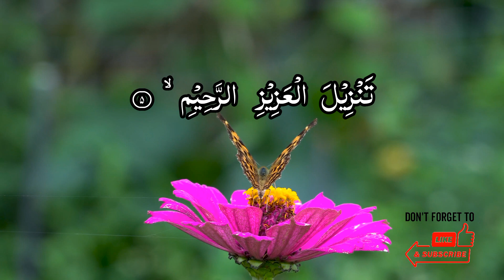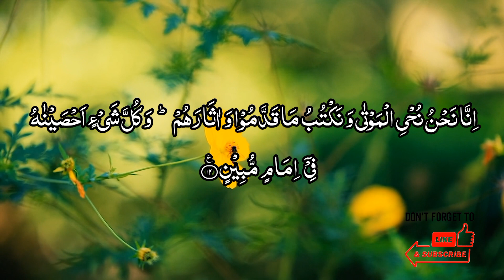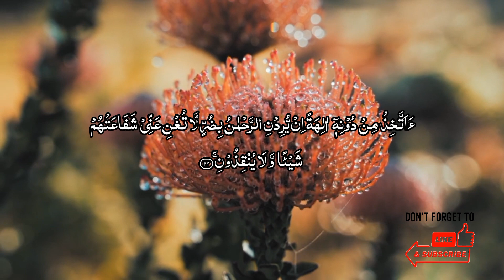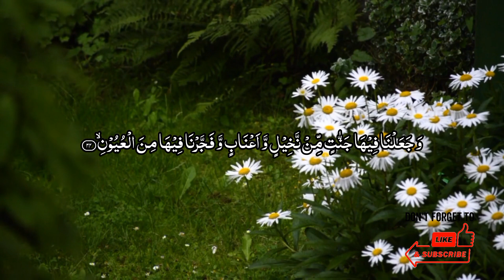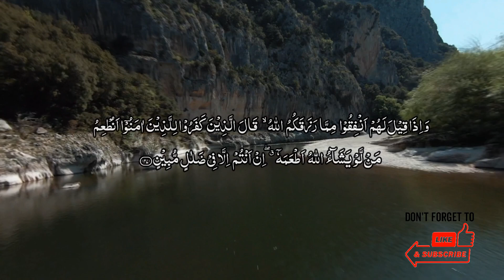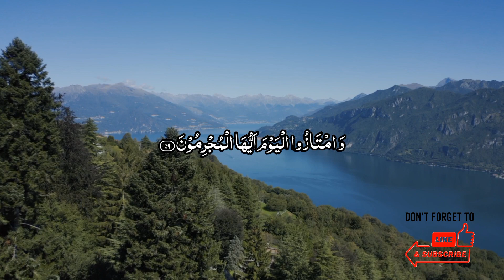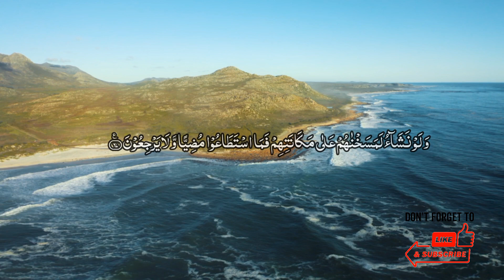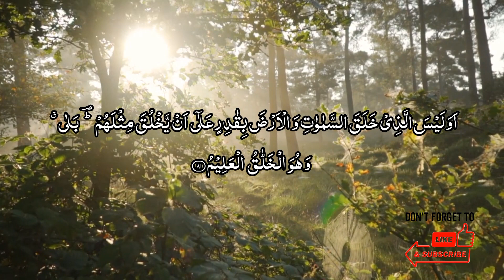Surah Yasin (Yaseen) | Full HD (Text) | Quran Tilawat | Most Beautiful Recitation Eps010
surah yasin
surah yaseen
yaseen
surah yasin
yasin sharif
yaseen surah
yasin,surat yasi
surah rahman
quran tilawat
yaseen sharif
tilawat
quran
surah
yassin
sura yasin,naat
hindi tarjuma
tilawt e quran
surah yasin
surah yaseen
yaseen sharif
surat yasin
beautiful recitation of surah yasin
sheikh shuraim surah yasin
best recitation of surah yaseen
yasin sura
yaseen sura
yasin surat
full
sheikh ash shuraim